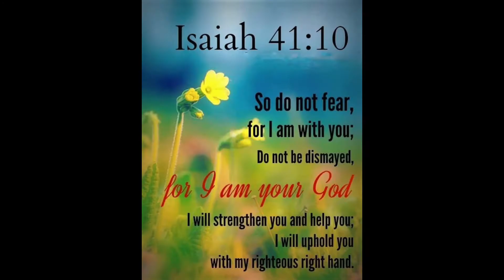Chicken Macaroni Soup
"Be strong and courageous. Do not be afraid or terrified because of them, for the Lord your God goes with you; he will never leave you nor forsake you." Deuteronomy 31:6

Chicken macaroni soup with lots of vegetables ❤️❤️❤️Enjoy watching. GOD Bless 🙏🙏